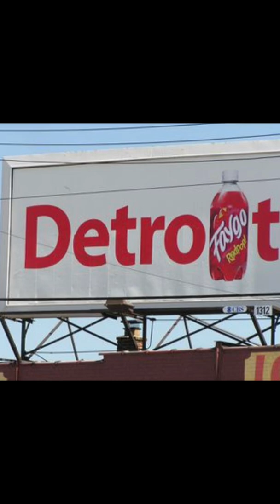DETROIT SONG-STUBBS GIRLS AND LEVI STUBBS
Sheila Stubbs Taylor of the Stubbs Girls Singing with her uncle The Legendary Levi Stubbs of The Four Tops